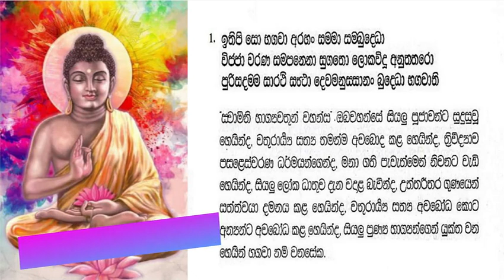ලොව බලගතුම ගාතාව ඉතිපිසෝ ගාථාව - the most powerful defensive stanza in the world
සිංහලබෞද්ධයා පිරිත්